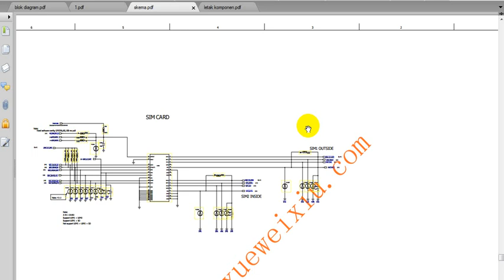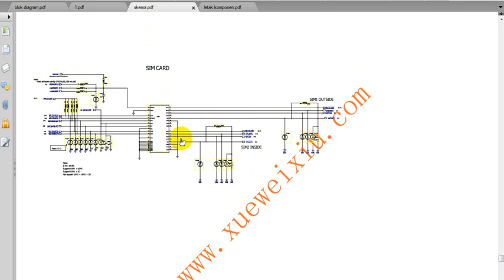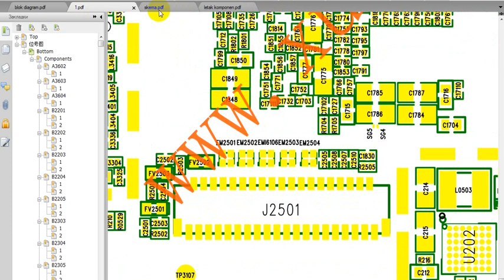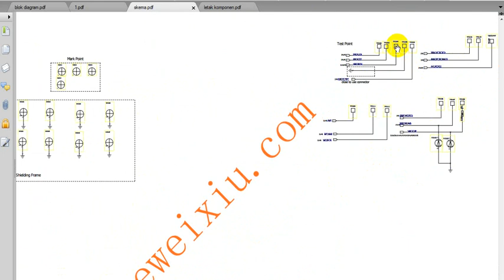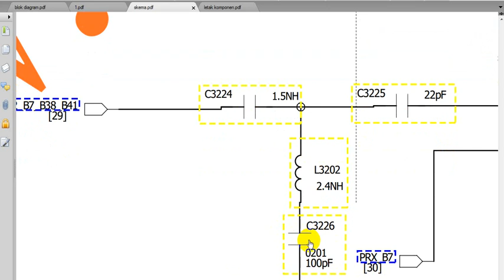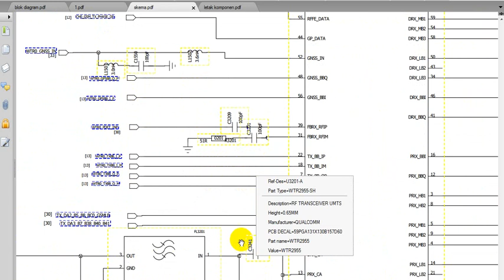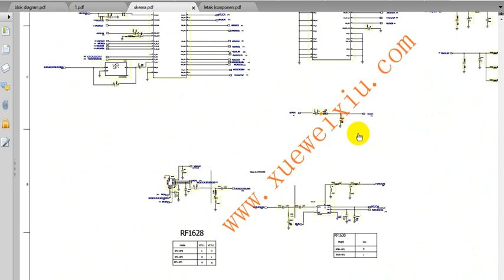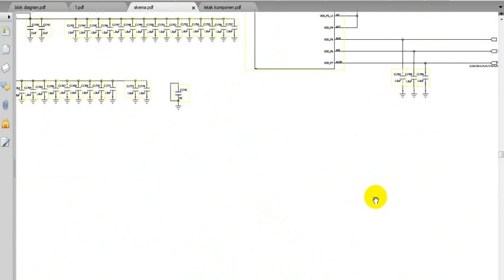Cara Membaca Skema Hp Bag.1 © Servis Hp Pemula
cara membaca skema hp terutama hp android itu sangat mudah kita tinggal liat kode pada komponen yang tersedia, jika itu r berarti resistor, jika itu u berarti ic, jika itu c berarti kapasitor, jika itu d berarti dioda, jika itu l berarti koil atau lilitan, jika t berarti test point, jika itu j bererti socket.

Terimakasih